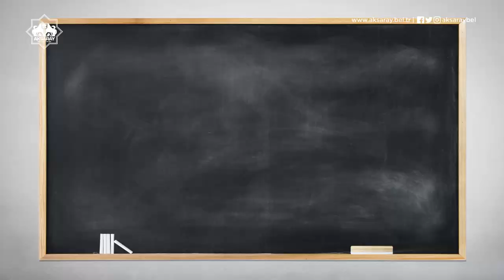Okula Dönüş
Cuma günü son derslerin;
Resim, Resim, Beden, Beden olması gibi sevinç var üzerimizde. 🥰
İyi dersler çocuklar.